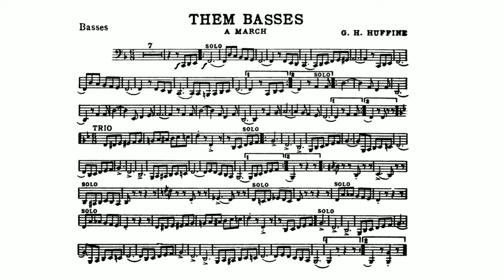Them Basses March By Getty Herschel Huffine - Bass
Huffine died in Binghamton on February 12, 1947. The Endicott-Johnson shoe band, of which Getty Huffine was a member at the time of his death, played his march "Them Basses" at the graveside.